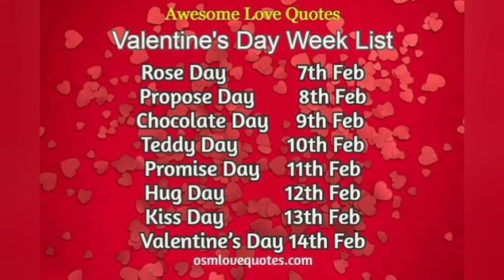ମାଲିକେ ଭଲ ଅଛତ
ଏଠି ସତ କହିଲେ କୀଳା 😜